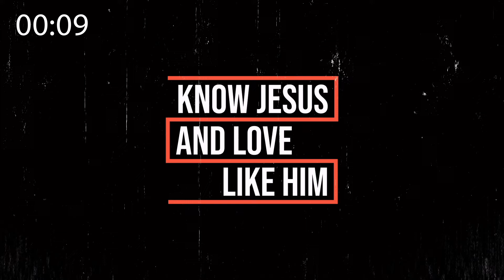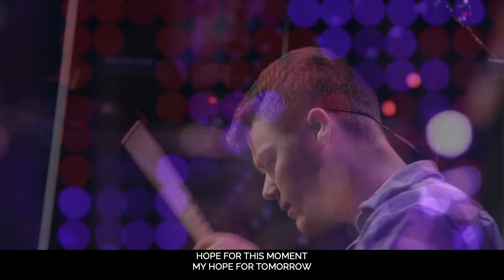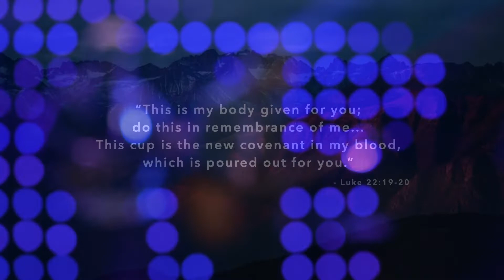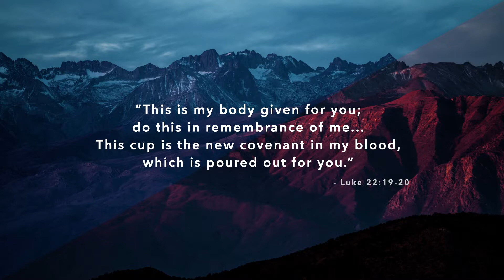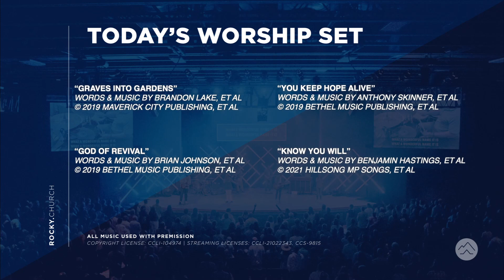Proverbs: S.e.x. | January 30, 2022 - Matt Cote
You may not know this, but Proverbs has quite a bit to say about sex. In chapters 5-7, Solomon has “the talk” with his son.